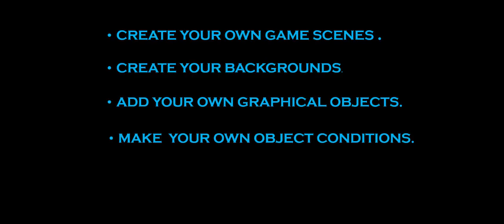JUNGLE RUN - 3D GAME BY TECH CRYPTORS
Creating your own 3D Game on UNITY, will train you from Basic to Advance. No criteria of basic knowledge, we will teach from basic level.
This is just one form of 3D Game, we train students on different 3D Games and applications on UNITY, which includes AUGMENTED REALITY as well. You can find video on Augmented Reality on our channel.

TECH CRYPTORS is a ISO 9001:2015 CERTIFIED COMPANY leading in the field of technical training,workshops,internship courses of robotics, software’s, coding languages, Technical Lab Setups, electronic component selling.

Tech Cryptors started with team of enthusiastic Research and Development Engineers.

We provide an amazing learning opportunity by doing it practically, loved by students and teachers and trusted by many colleges, Schools and universities, with successfully organizing workshops and seminars & trained 10,000 + Students, Faculties, Professionals all over India in different engineering collages and Schools including IIT’s and NIT’s.

We have conducted various Workshops & Seminars on Augmented reality, R Language (Machine Learning), Android App Development, Bluetooth and Sensor controlled robots, Home Automation, Big Data, Hadoop, Cloud computing,Quad Copter,Robotic Arm, python and many more topics in many colleges.

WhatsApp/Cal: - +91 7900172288